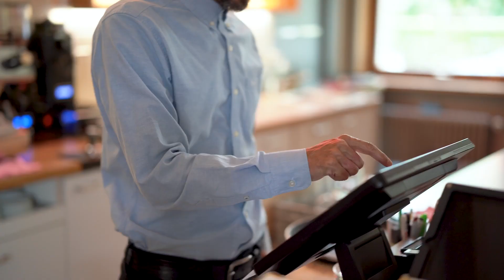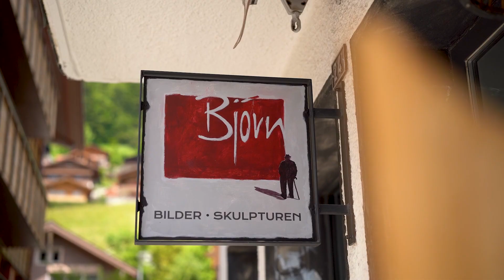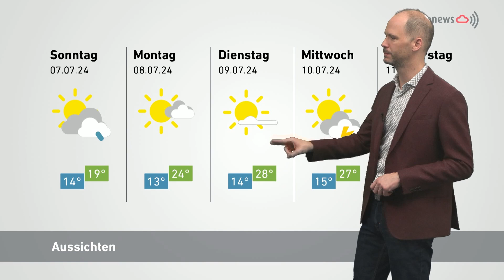Panorama vom 5. Juli 2024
Everybody's Darling und wie das «F***-Wort» nach Bern kam 00:48
Anders als die Starköche Gordon Ramsay und Jeremy Lee ist Christoph Schürch kein Engländer – vieles abgeschaut von ihnen hat er sich aber dennoch. Sein Restaurant Darling im Berner Breitenrainquartier ist britisch angehaucht – nicht nur des Essens wegen, sondern vor allem hinsichtlich der Philosophie. Trotz grosser Verbundenheit zur Insel dürfte sich am Samstag wohl eher die Schweizer Nati über ein Siegeressen mit Fish and Chips bei ihm freuen.

«Gestern habe ich eine Packung Gummibärchen verdrückt» 03:33
Kein Bier und keine Chips für Nicola Buchs während des EM-Viertelfinalmatches Schweiz gegen England. Der Lenker Nachwuchstriathlet will tags darauf, am Ironman in Thun, die Qualifikation für die Teilnahme in Hawaii schaffen – dies obwohl es sein erstes Rennen in der Langdistanz ist. Wie er sich nach dem strapaziösen Wettkampf belohnen wird, verrät er im Gespräch.

Vom Sägemehl auf die Leinwand – wenn der König Kunde ist 05:19
Irgendwo in der guten Stube von Schwingerkönig Stucki Christian hängt ein Schwingerbild von Björn Zryd. Ein Umstand, der wie so Vieles im Leben des 61-jährigen Machers aus Adelboden auf Zufall basiert. Von bunten Kühen, der Premiere am Engstligenalp-Schwinget und der Verbundenheit zu Natur und Heimat …